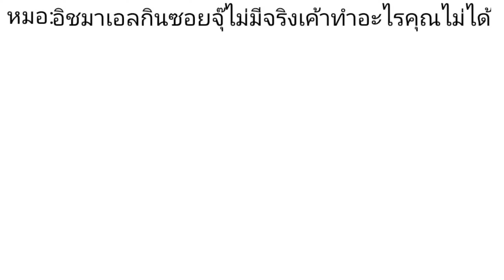Limbus company #69 ผู้เฒ่าสีคราม